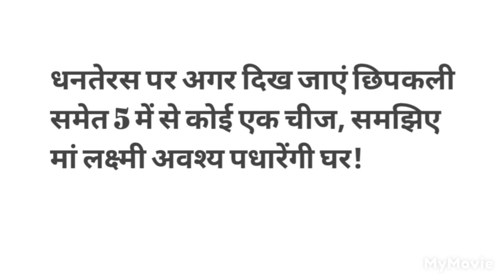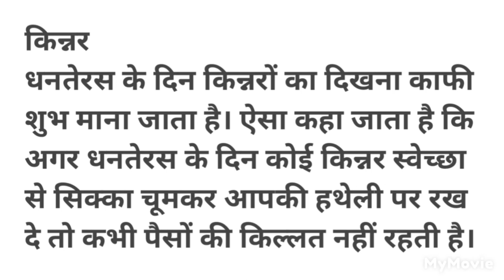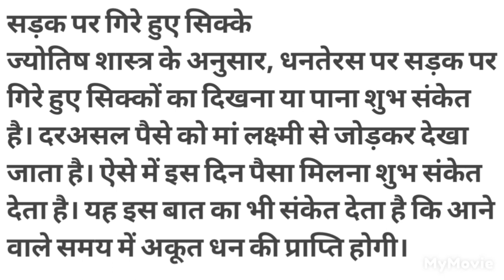धनतेरस पर सोना चांदी तो सभी खरीदने हैं हैं मगर कुछ चीजों का देखना भी शुभ माना जाता है मां लक्ष्मी,,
धनतेरस पर सोना चांदी तो सभी खरीदने हैं मगर कुछ चीजों को देखना भी वह शुभ माना जाता है ऐसा माना जाता है जिसमें महालक्ष्मी घर में आगमन होने वाला है